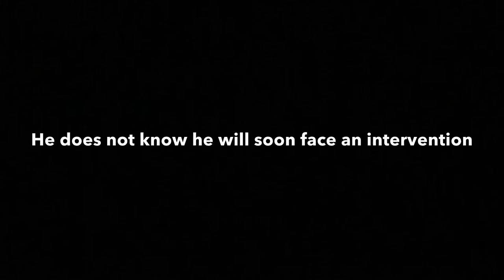ARIANA GRANDE INTERVENTION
I want a fun and creative way to share my Dangerous Women tour clips, so I made this. Enjoy!!